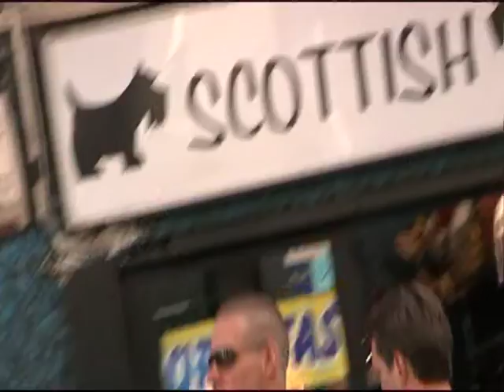Arte España Experiencial